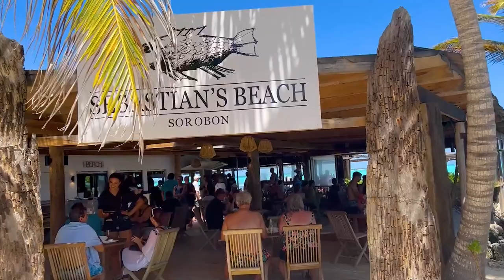Sorobon Beach * Island of Bonaire * Music *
Sorobon, located on the eastern side near Lac Bay, is one of Bonaire’s treasures. Many local fishing boats are at the Fishermen’s Pier and the beach has several lanais for picnics and shade. An offshore reef protects the bay on which this beautiful beach sits and it keeps the shallow waters calm. Sorobon Beach is enjoyed by sunbathers and water enthusiasts of all ages. It is perfect for a quick dip to cool off. The sandy entry, warm shallow waters and Bonaire’s steady trade winds and sunshine, present a stellar combination for some of the world’s best windsurfing. These heavenly conditions afford the hosting of both local and international competitions throughout the year.